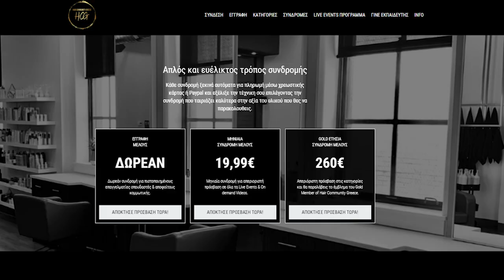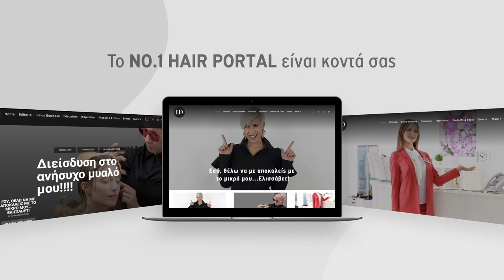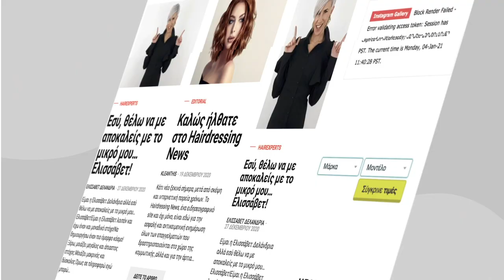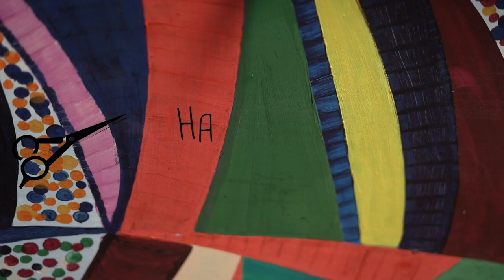Covid Good Vibes Stories ιστορίες επιτυχίας out of the box